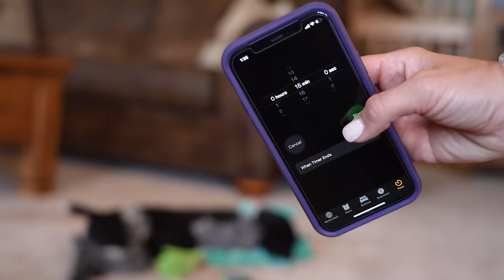3 Things You Need To Know Before Bringing Home A New Puppy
Welcome to Standing Stone Kennels! In this video we talk about the three things you need to know before bringing home your new puppy.

5919 W Pleasant Valley Rd